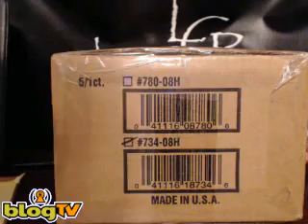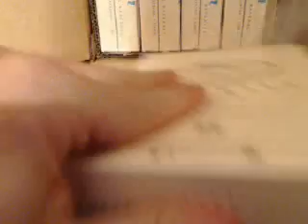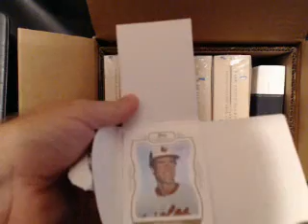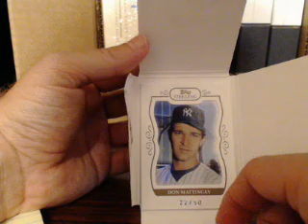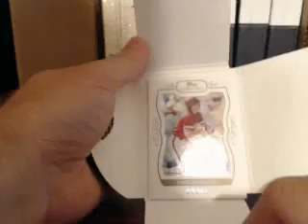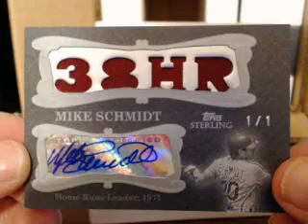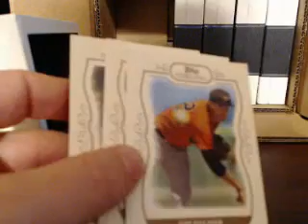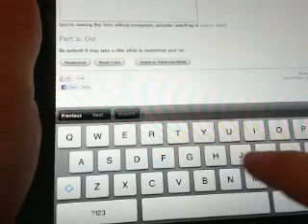2008 Topps Sterling Case Break #2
2008 Topps Sterling Case Break #2. Make sure to check out the video and join in a break